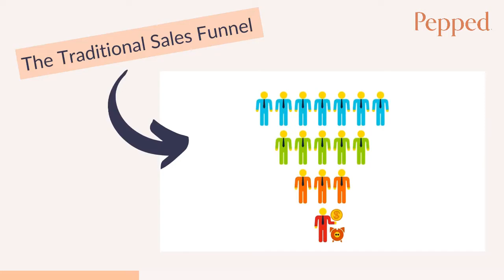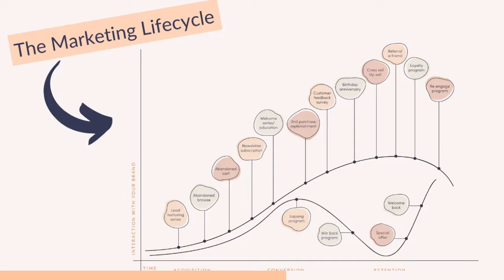What is lifecycle marketing and why should you care?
We’ve got news. The days of a one size fits all sales funnel are long gone. Let’s face it, modern buyers are too unpredictable. The internet is heavily influencing how people shop and buy, and it’s put vast amounts of information and freedom of choice into your customers' hands. Over the next few minutes I’m going to cover exactly what lifecycle marketing is and how you can apply it to your own business.